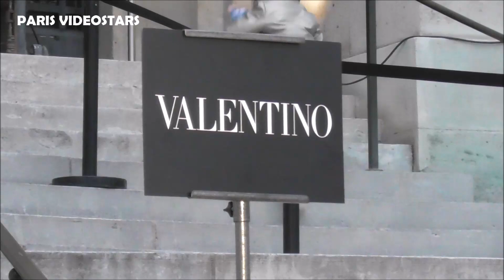FKA Twigs @ Paris Fashion Week 15 january 2020 leaving the show Valentino